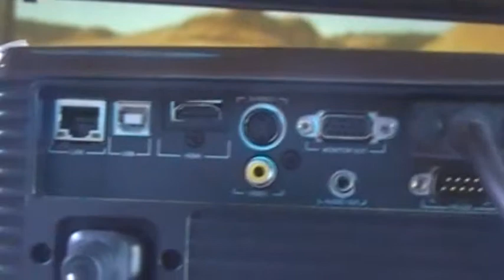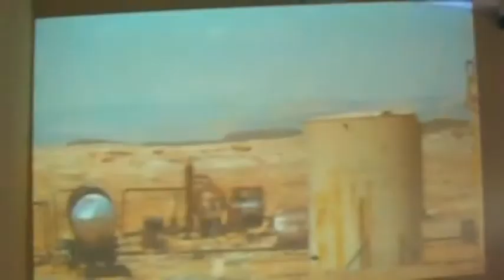Copia de VIEWSONIC PJD6531W.VOB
Proyector viewsonic pjd6531w en funcionamiento para tener referensia de su calidad de imagen y variedad de puertos y conectividad